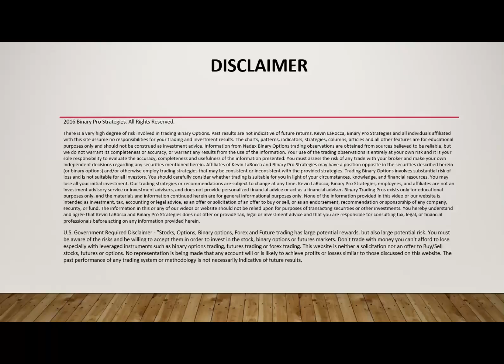First Trade of the Day 12-16-2020|Start your Day with 85% Winning Trades!